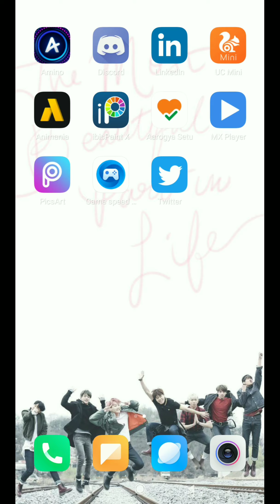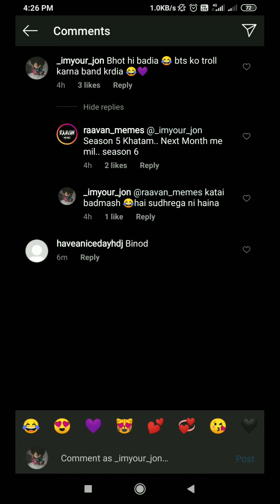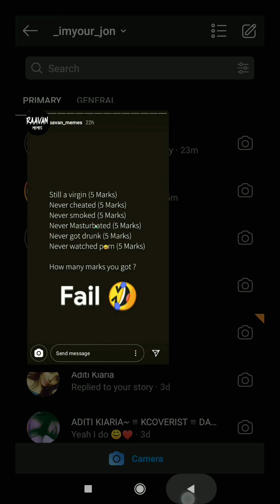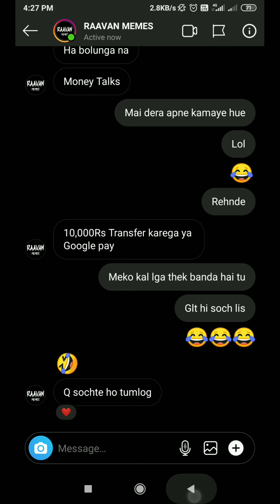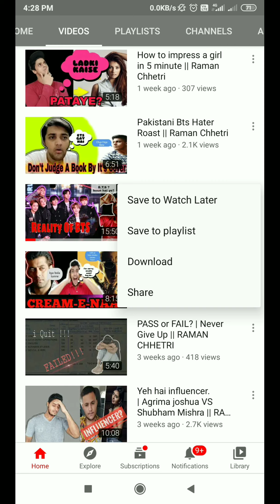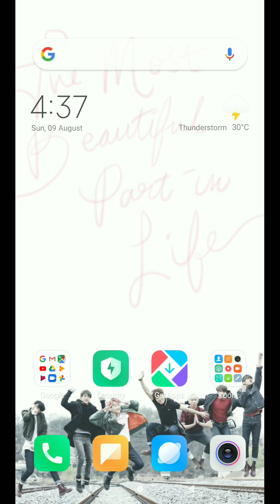Do's And Don't while dealing with BTS Haters ( things you should not do )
As an Army who knows BTS for who they truly are: talented, funny, caring, humble people, it is our job to defend our boys. They may be bulletproof, but they still need our support in battle. It is our responsibility as Army to contribute positively to our boys’ image.

That is why I’m writing this blog to discuss how us Army should respond to anti-fans. Let’s create a positive image for Army in 2020

But before we get into it, NEVER under any circumstances use derogatory terms, racists comments, insult someone’s appearance, weight, etc. NEVER send death threats, tell people to kill/hurt themselves, etc.

As much as haters might make us mad or upset, they are people too. Even though words have less accountability when they are said by someone hidden by the internet, they still have an impact and you should never use your words to torment someone.

Things you should not do is to go and comment and talk in dms . They can steal your personal pic and upload in stories and create problems for you. Hurt you mentally by abusing and harass you

so please carefully watch this video till end , share it to all groups and army